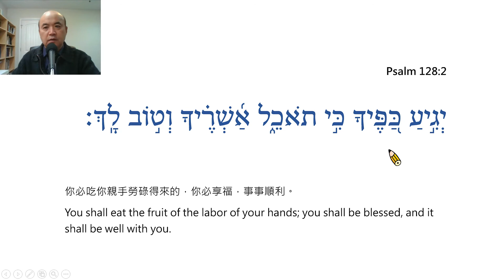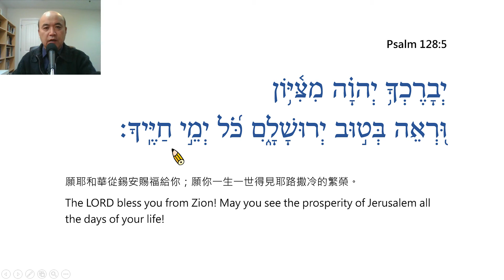Psalm Chapter 128 Reading in Hebrew / Ezra Kim, Ph.D. / 詩篇第128篇:希伯來文閱讀/金京來